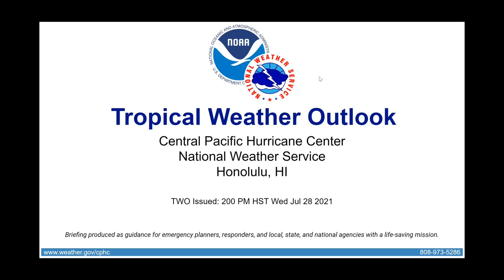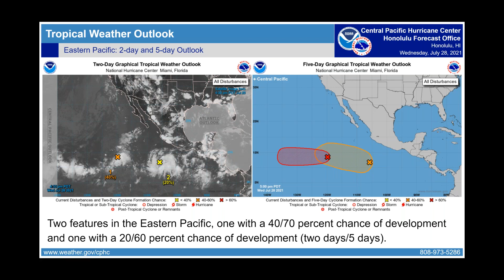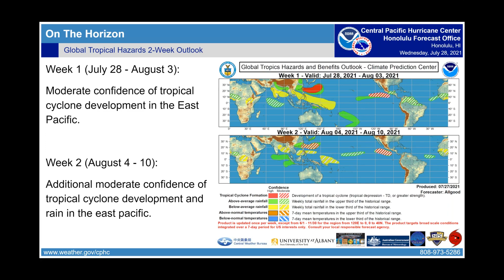Weekly Tropical Weather Outlook - July 28, 2021 (early edition)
Tropical outlook briefing for the Central and Eastern Pacific as of 2 pm HST, Wednesday, July 28, 2021.